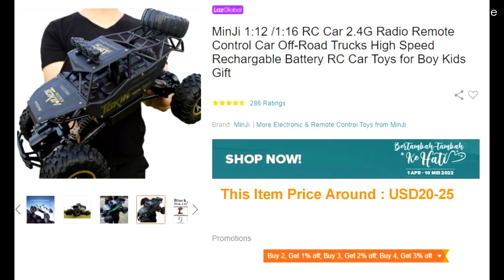RC Car 2.4G Radio Remote Control Car Off Road Trucks High Speed Rechargable Battery RC Car Toys for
Description:
100% authentic and brand new, high quality.

1:12 Truck size:37 x 23 x 20cm

1:16 Truck size:28 x 17 x 12cm

Playing time:up to 30 minutes

Charging time:90mins

Control range:up to 50M

Car Battery: included

Remote Controller:2*AA Battery(do not included)